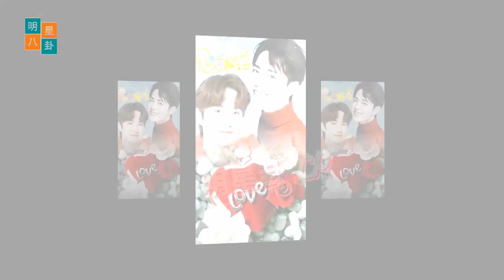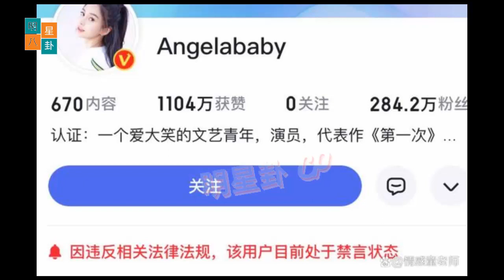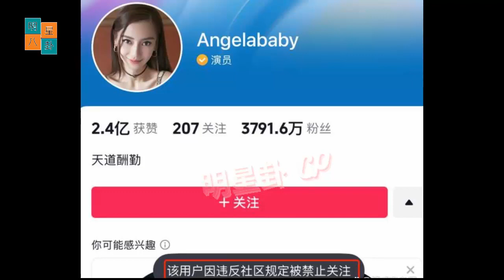台湾呼吁尊重肖战王一博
English translation:
Taiwan Calls for Respect for Xiao Zhan and Wang Yibo